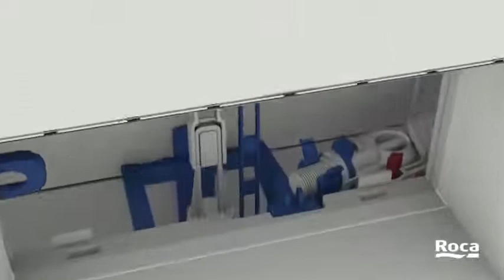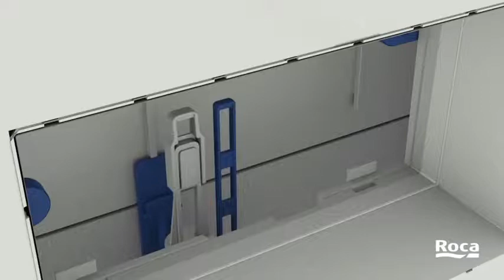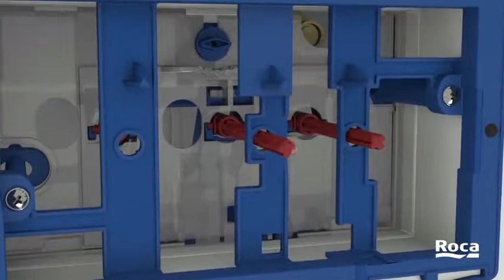Cómo hacer el mantenimiento de cisternas empotradas ROCA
Consejos para el buen mantenimiento de las cisternas empotradas ROCA (cisternas hasta 2014).